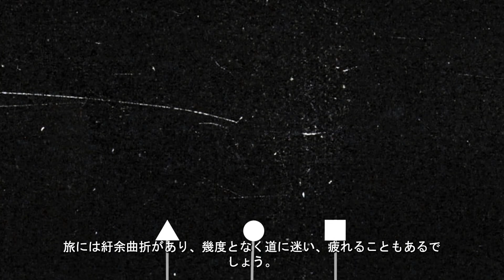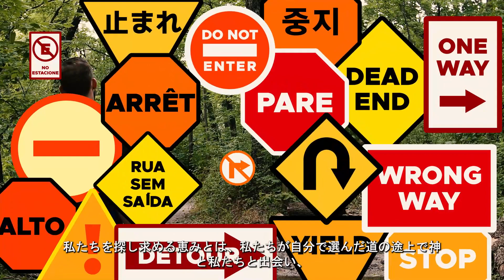The Journey 第2週：ここに地図があります (日本 JAP)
This is one of six weekly videos to encourage you on your journey! These videos have been created to go along with the reflections and devotionals each week in The Journey Travel Log and with the weekly lessons in The Journey Youth & Young Adult Ministry Leader’s Guide. You can download all resources for The Journey (including these videos)